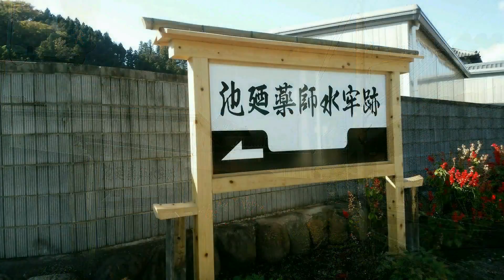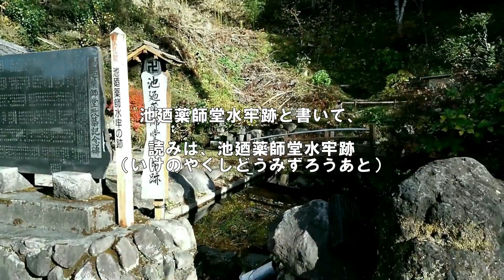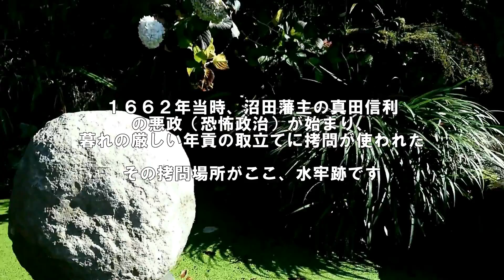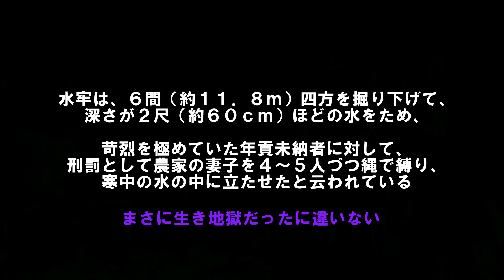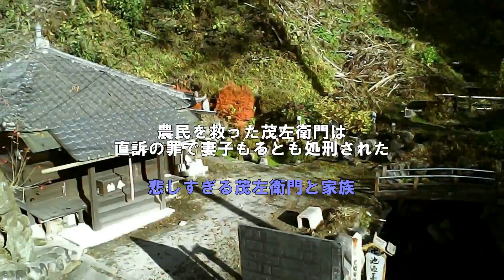天下の義人茂左衛門と真田伊賀守信利【池の薬師水牢跡って何？】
群馬県吾妻郡東吾妻町新巻にある池の薬師堂水牢跡をご案内しています。年貢にまつわる悲しい農民の過去がある水牢跡。ここは上毛かるたで知られる天下の義人、杉木茂左エ門とゆかりがある場所。真田伊賀守信利の時代に年貢取立てに使われた池の薬師堂水牢跡です。